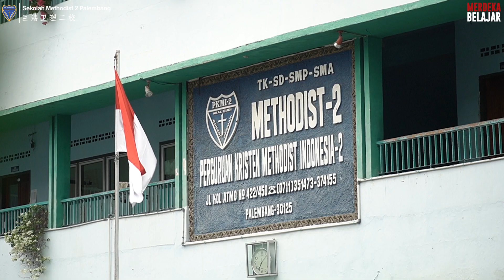𝐔𝐩𝐚𝐜𝐚𝐫𝐚 𝐁𝐞𝐧𝐝𝐞𝐫𝐚 𝐏𝐞𝐫𝐢𝐧𝐠𝐚𝐭𝐚𝐧 𝐇𝐚𝐫𝐢 𝐊𝐞𝐦𝐞𝐫𝐝𝐞𝐤𝐚𝐚𝐧 𝐑𝐞𝐩𝐮𝐛𝐥𝐢𝐤 𝐈𝐧𝐝𝐨𝐧𝐞𝐬𝐢𝐚 𝐤𝐞-𝟕𝟖 𝐓𝐚𝐡𝐮𝐧. 𝐌𝐄𝐑𝐃𝐄𝐊𝐀!